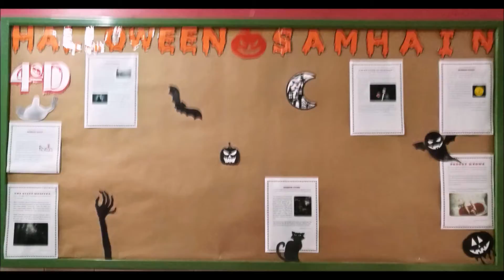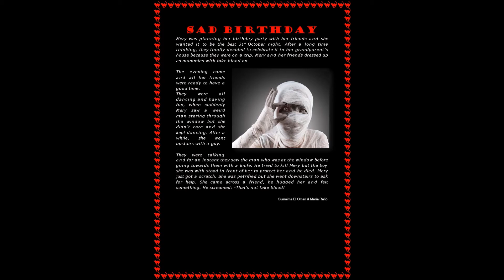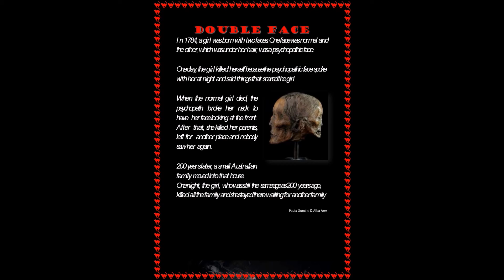Horror Stories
Halloween 2021. 4º ESO D. IES Antonio Fraguas